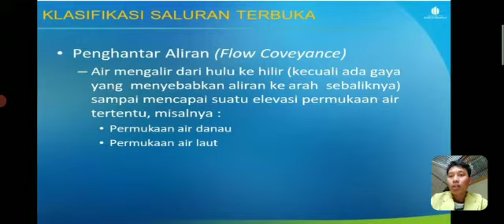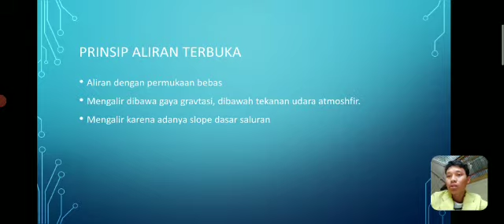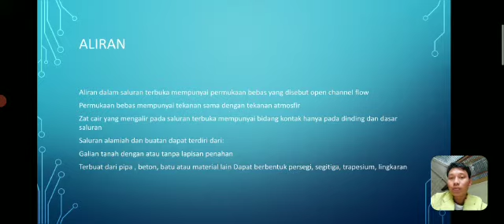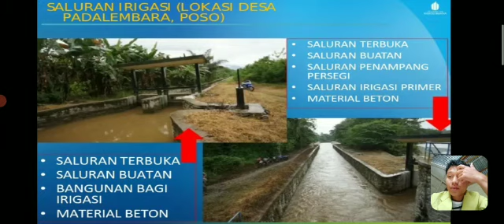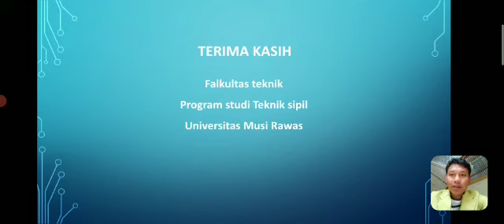Tugas Mekanika Fluida dan Hidrolika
Roza Alprayansyah
Kelas 2B